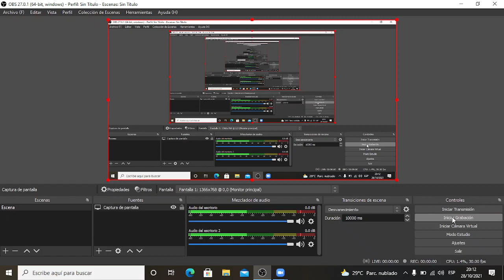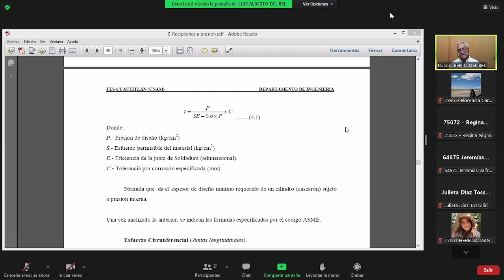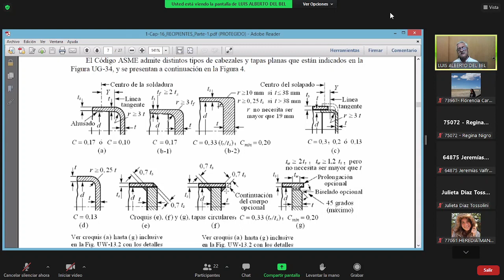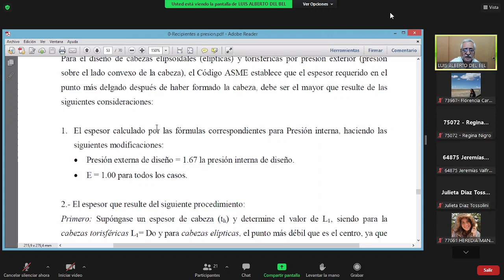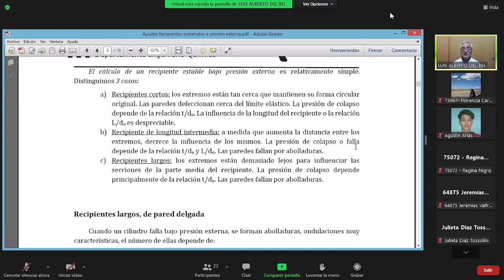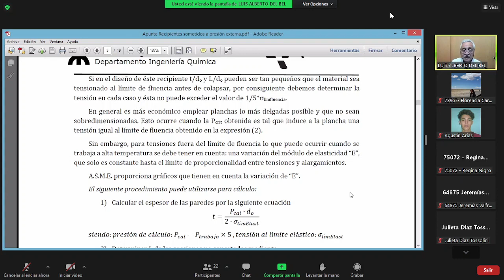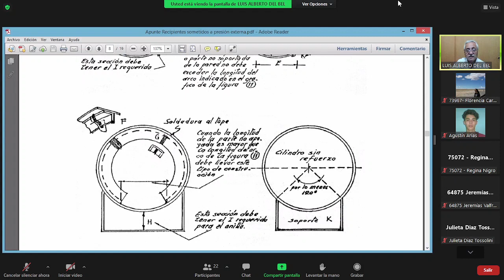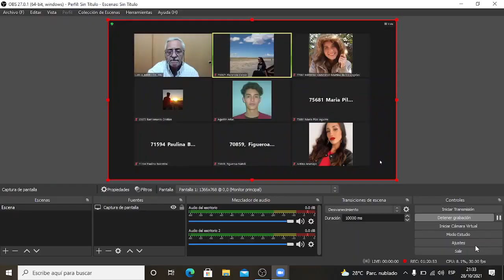17- Instalaciones Clase Teórica 28-10-2021